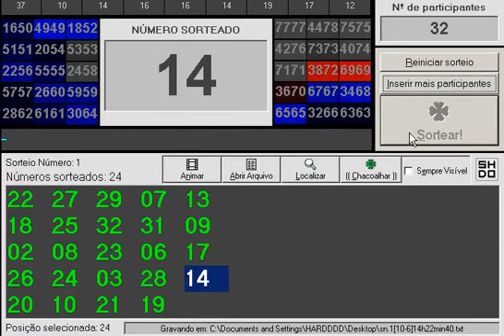SORTEIO FLAPS 10 06 2011